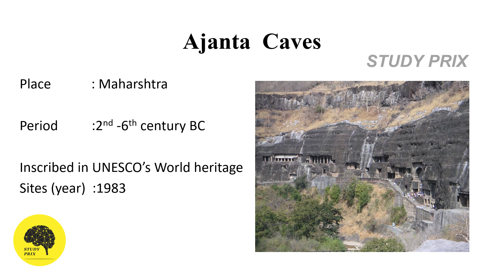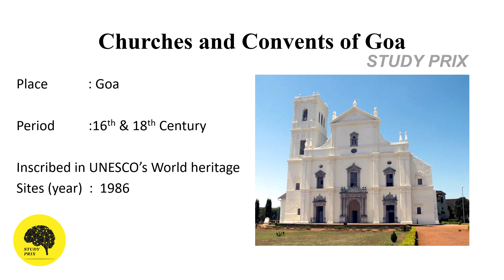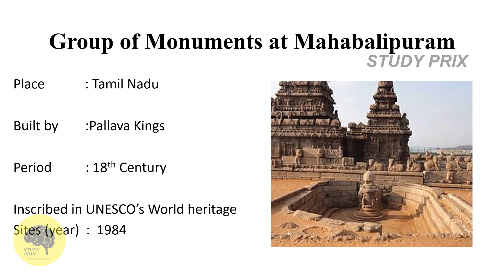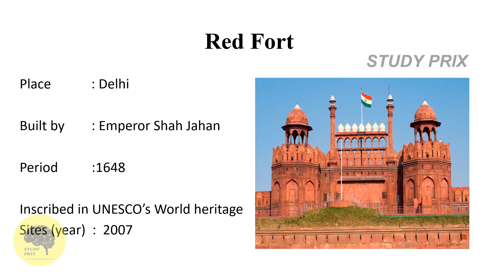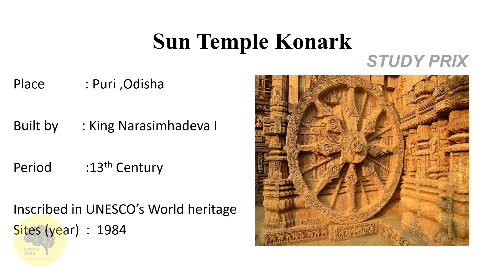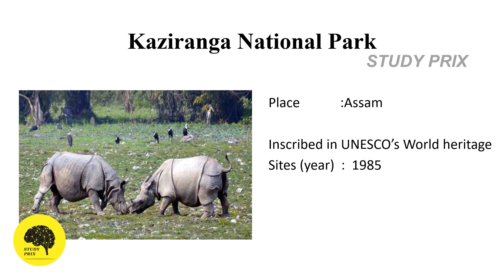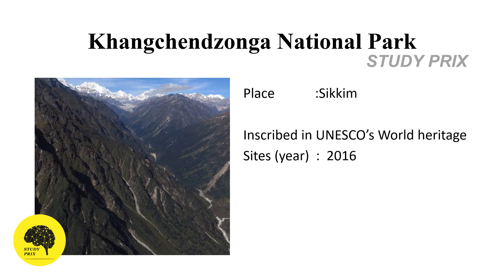UNESCO's world heritage sites in india |cultural heritage| updated 2020 | Study Prix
Study Prix  is an online channel focused on providing useful general information through videos